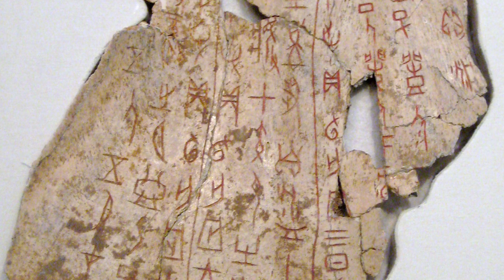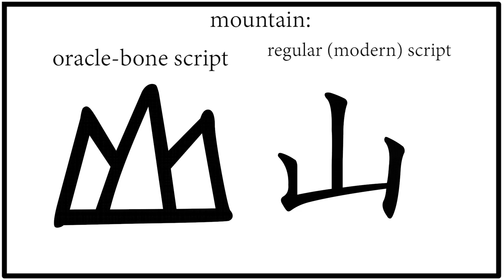Ancient China: Shang Dynasty and Zhou Dynasty - Chinese History 2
In this episode about ancient China, I talk about the Shang dynasty and the Zhou dynasty, explore topics like oracle bone divination and the oracle bone script (which is the earliest fully developed Chinese writing system we know of), and give you an overview about the most important and interesting aspects of thought, ideology, religion and material culture of these dynasties. Most of what we know about the periods comes from inscirptions on oracle bones, bonze vessels and archeology. This video is part of a series about Chinese history, in which we cover all major dynasties and historic periods.

Changes to the pictures were made.